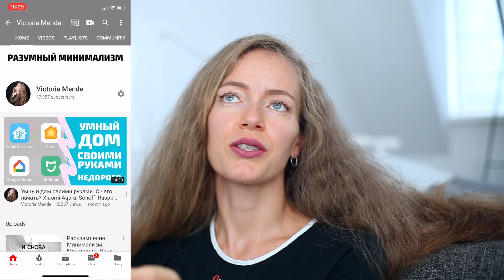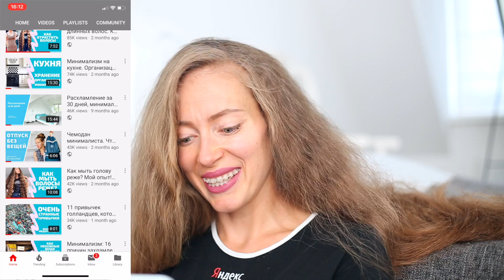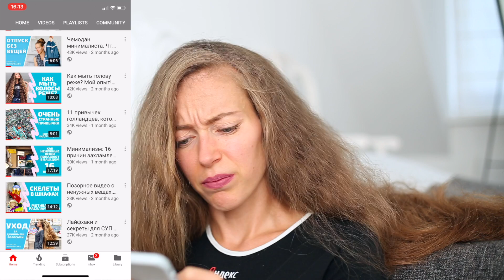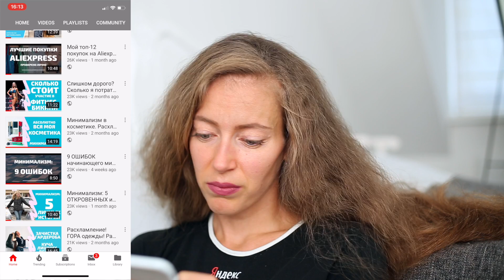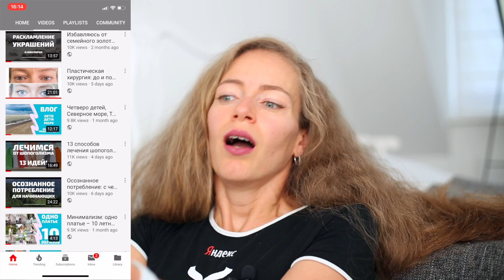Больше никаких влогов! Зачем мне еще один канал?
В этом видео я делюсь с вами статистикой и рассказываю о том, почему приняла решение завести отдельный канал для влогов, личных историй, видео о многодетности, билингвизме, домашнем образовании, семейных отношениях, блоггинге, путешествиях и прочих, не очень популярных тут, темах.